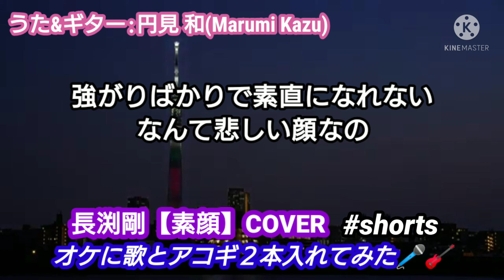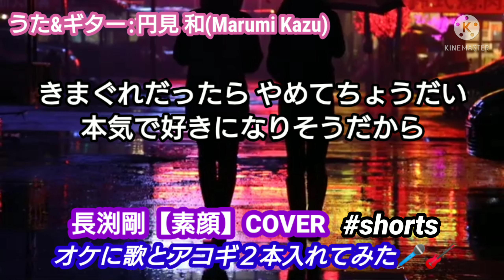長渕剛【素顔】COVER オケにギター２本入れてみた♪